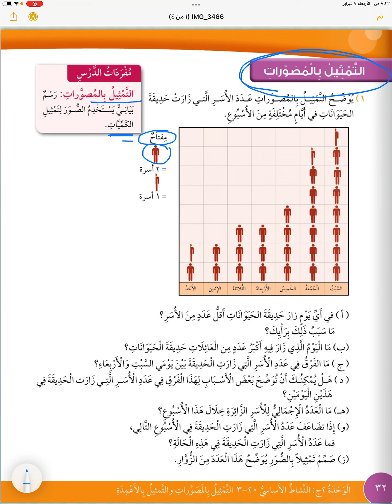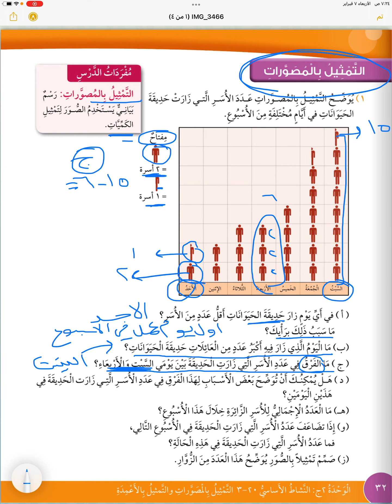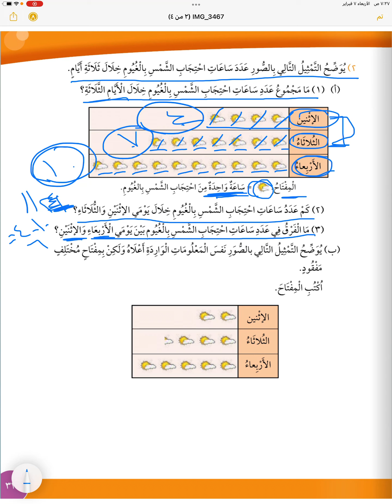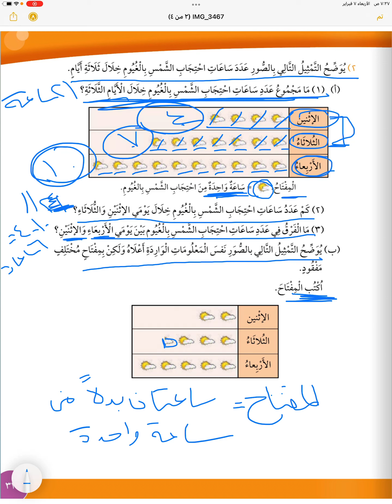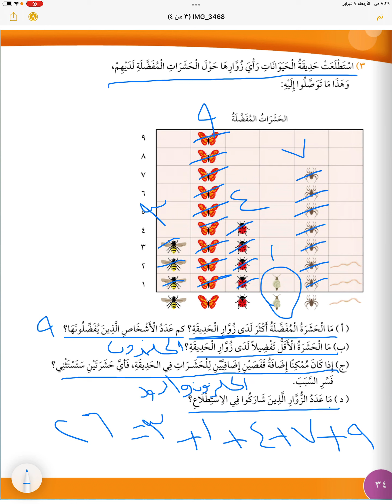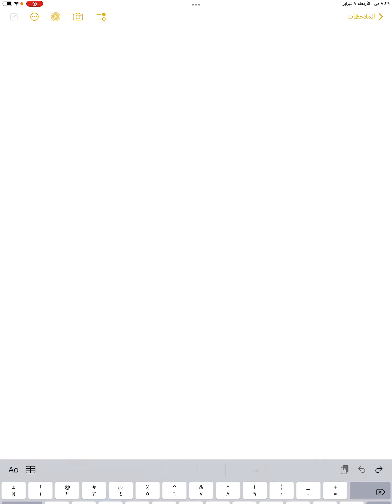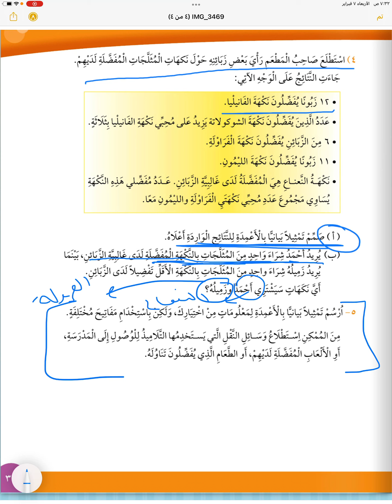كتاب التلميذ الصف الثالث الفصل الثاني التمثيل بالمصورات الصفحة ٣٢ - ٣٥